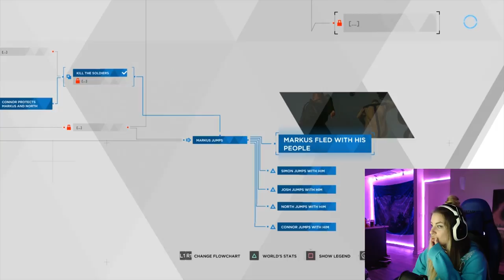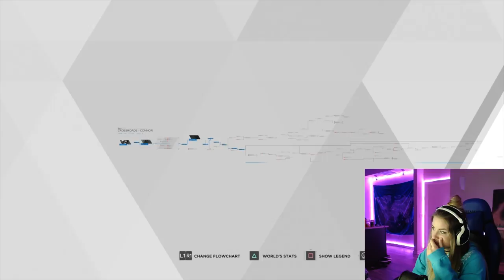DETROIT BECOME HUMAN Gameplay Walkthrough Part 9